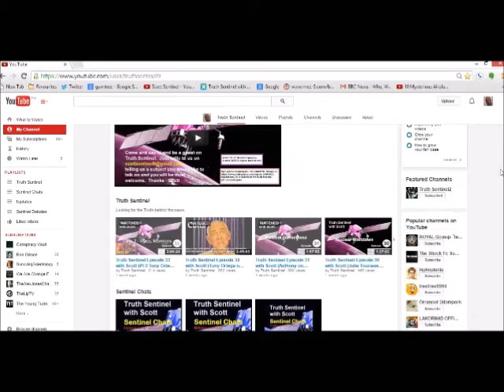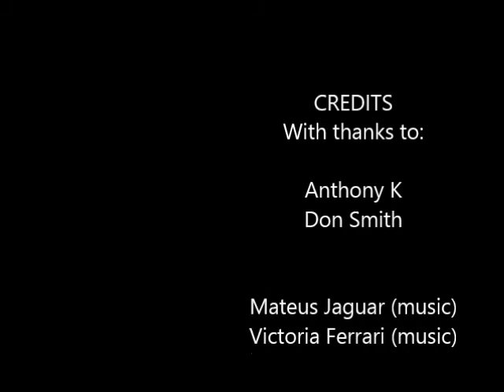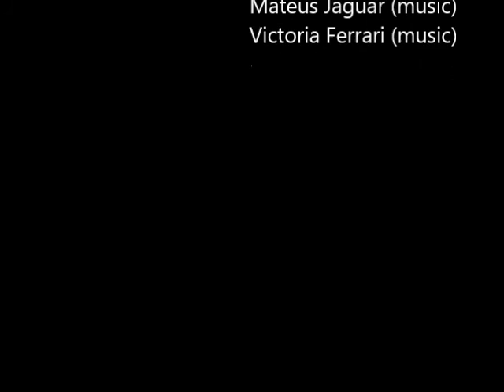Truth Sentinel Episode 47 with Scott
Truth Sentinel Episode 47 with Scott discussing Free Will and choices.

Free will - the power of acting without the constraint of necessity or fate; the ability to act at one's own discretion.

Free will is the ability to choose between different possible courses of action. It is closely linked to the concepts of responsibility, praise, guilt, sin, and other judgments which apply only to actions that are freely chosen. It is also connected with the concepts of advice, persuasion, deliberation, and prohibition, which are pointless unless different possible results follow from different courses of action.

A belief in free will touches nearly everything that human beings value. It is difficult to think about law, politics, religion, public policy, intimate relationships, morality—as well as feelings of remorse or personal achievement—without first imagining that every person is the true source of his or her thoughts and actions. And yet the facts tell us that free will is an illusion.

Free Will. Most of us are certain that we have free will, though what exactly this amounts to is much less certain.

Scientists think they can prove that free will is an illusion. Philosophers are urging them to think again.

Our bodies can be controlled by outside forces in the universe, discovers Tom Chivers. So where does that leave free will?

the ability to choose how to act. : the ability to make choices that are not controlled by fate or God.

The quick wit and sharp observational skills of Sherlock Holmes used to analyze and solve the greatest mysteries is legendary.

A new book about the mind training and thought processes of Sherlock Holmes gives readers the chance to emulate him.